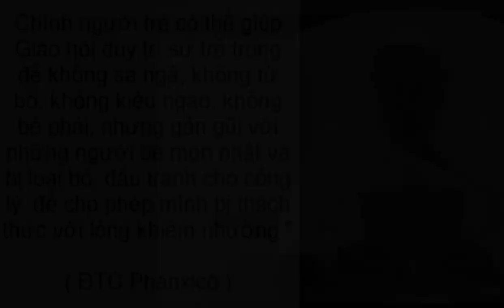Cầu nguyện cùng Đức Giáo Hoàng ngày 12.8.2023 - Tông đồ cầu nguyện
Music_ Sonatina No 2 in F Major Allegro - Joel Cummins
Video by Tomislav Jakupec from Pixabay
Video by Klaus Hausmann from Pixabay